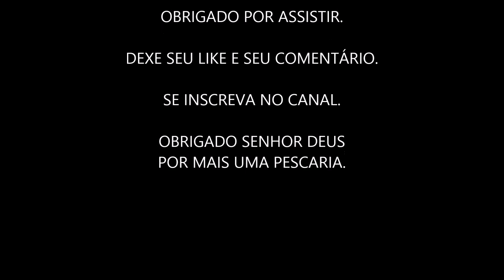PESCARIA 2018 - Caí no Banhado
Pescaria de Traíra e tombo no banhado.